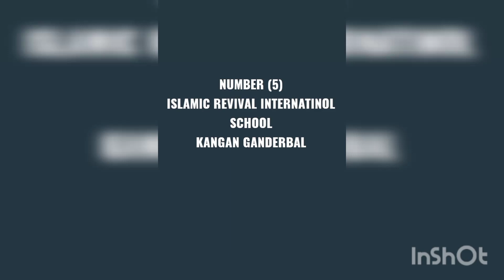Top 5 Schools In Ganderbal Srinagar Kashmir. top #5#school